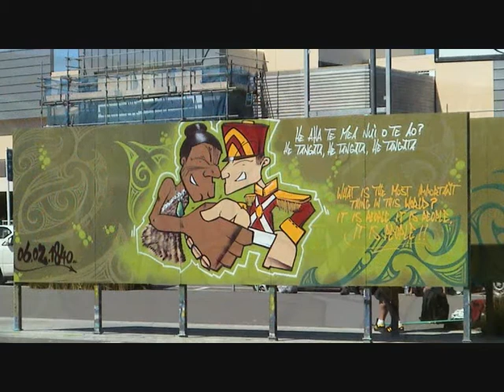Graff Art With The Triple S Crew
Waitangi Day Celebrations. The Graff Art Only A Small Part Of The Day But One Of The Coolest. More Footage to come